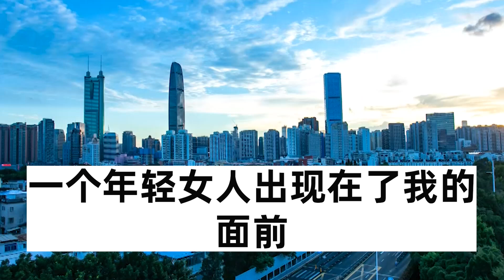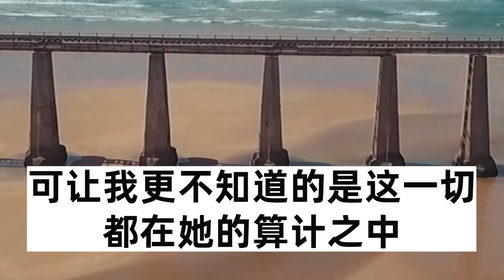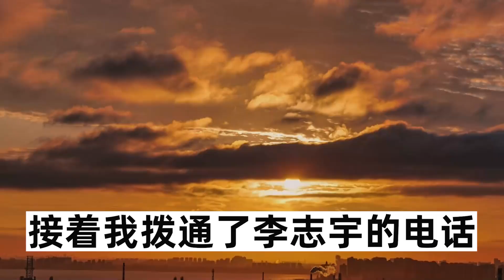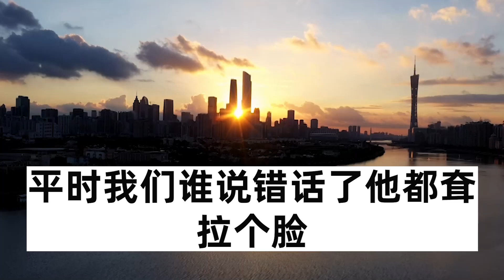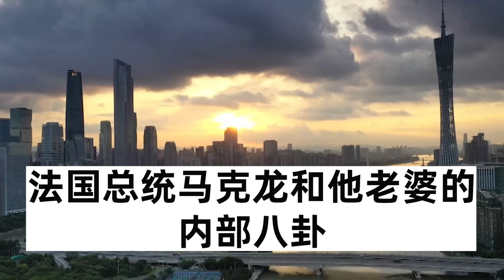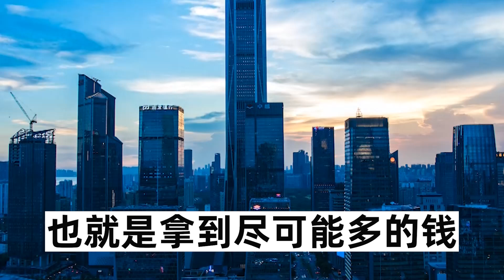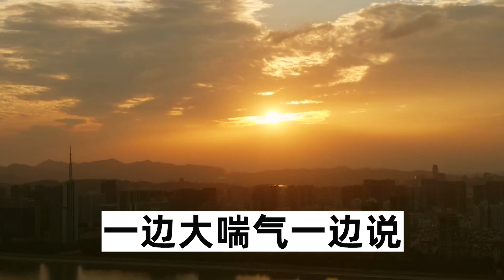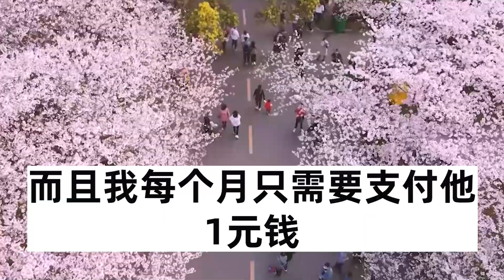我是醫生一次疫情上門流調我發現：老公和一個陌生女子的軌跡重疊，被隔離在了一起，隨後我不動聲色暗中調查，竟發現；老公早已出軌還有了私生子，反手一招讓渣男賤女淪為乞丐#圍爐夜話